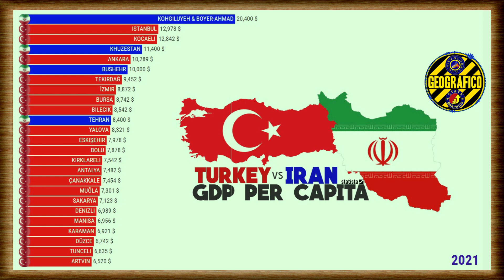TURKEY vs IRAN | GDP PER CAPITA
TURQUIA vs IRÃ | PIB PER CAPITA

0:50 - Brazil x Iran
1:20 - Indonesia vs Iran
2:00 - Iran vs Turkey